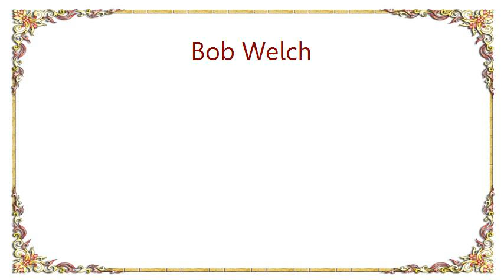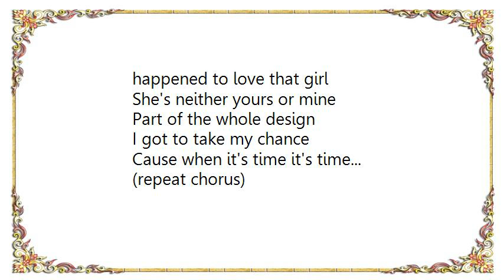Bob Welch - Fate Decides Lyrics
[Lyrics Bob Welch - Fate Decides]
She is over there, that the one i mean
Yeah she really haunts me
Friend your lookin' strange, is there something wrong
Uh oh the truth is dawning
Guess you were her old man before i was your friend
Funny how fate plays another trick again.

(chorus)
Fate decides, totally
Fate decides, it ain't me
Fate decides, who do you love
The hand of fate decides.

It's amazing how the hand of fate revoles & your caught in the circle
If you're a real friend you'll never mind that i happened to love that girl
She's neither yours or mine
Part of the whole design
I got to take my chance
Cause when it's time it's time...

(repeat chorus)